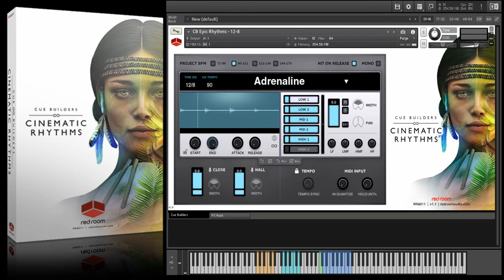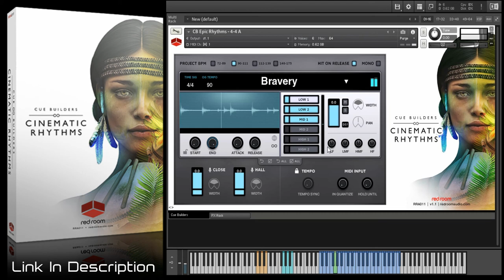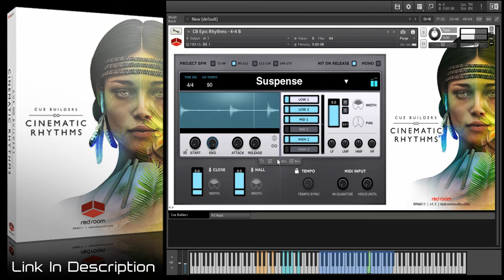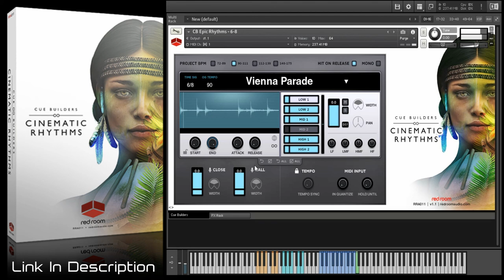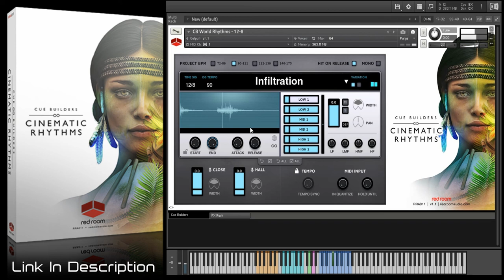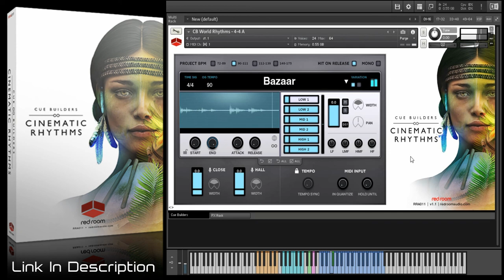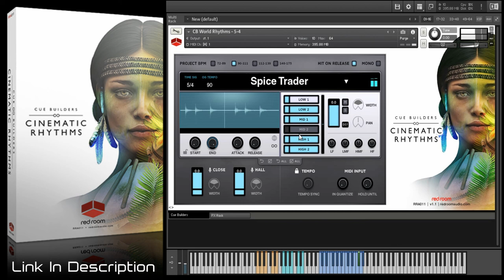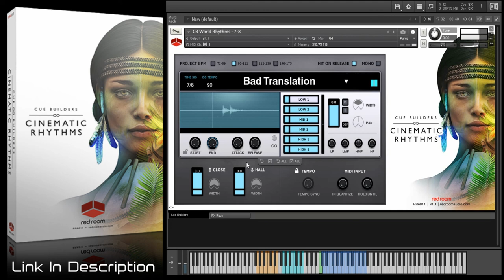(49% Off) Cue Builders Cinematic Rhythms by Red Room Audio - WALKTHROUGH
In this video, Sample Sound Review does a Walkthrough of Cue Builders Cinematic Rhythms by Red Room Audio currently  an amazing 49% Off !

 Cue Builders, a thematic collection of time saving compositional building blocks for instant inspiration. Cue Builders’ flexible multi-stem approach offers a level of depth that goes beyond that of other phrase-based libraries, allowing you to dissect and tweak individual elements to dial in just the right flavors.

CINEMATIC RHYTHMS
Cue Builders Cinematic Rhythms contains over 400 tempo-synced percussion loops in 2 categories (Epic and World). Each category offers a wide selection of phrases in 6 time signatures with up to 6 layered (and fully accessible) stems per phrase, conveniently separated by tonal color (High, Mid and Low). A hand-picked team of 10 sound designers from around the world constructed these phrases using our vast boutique collection of meticulously deep-sampled percussion instruments, recorded on a scoring stage. This unique method allowed us to include several valuable features: (1) two microphone positions (close and hall), (2) perfectly synced and fully mixable stems that can be exported individually, (3) phrases exported at four BPM for exceptional quality regardless of your project’s tempo. For convenience, all phrases are also available as drag-and-drop .wav files in 16-bit or 24-bit resolution.

A fast and flexible way to add dramatic epic and world percussion to your music. Over 400 deep percussion phrases/loops, each with up to 6 mixable stems organized by tonal color. 19,000+ samples available in 16 or 24-bit, plus an 8-slot FX rack.